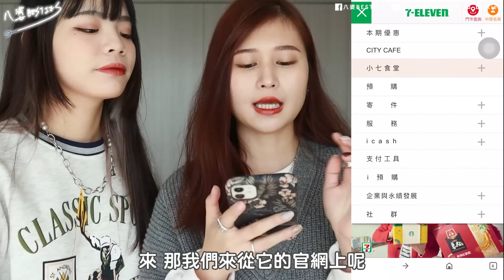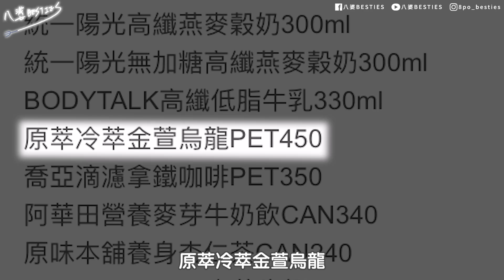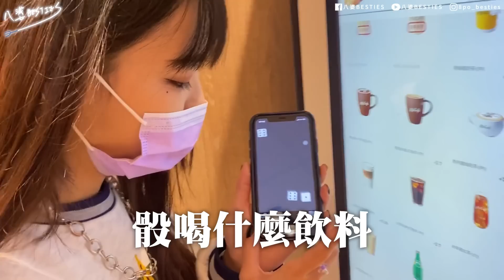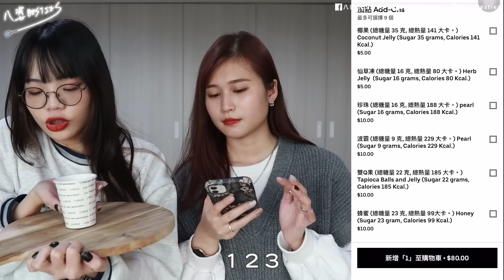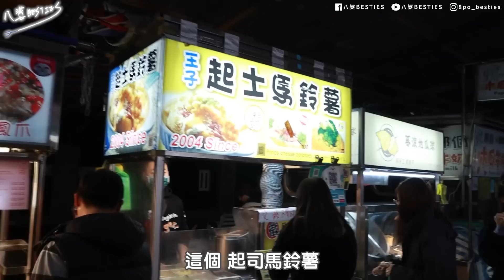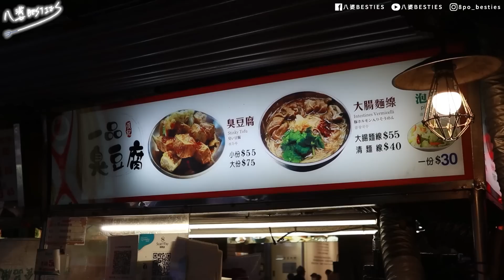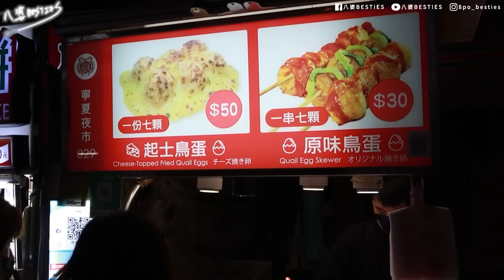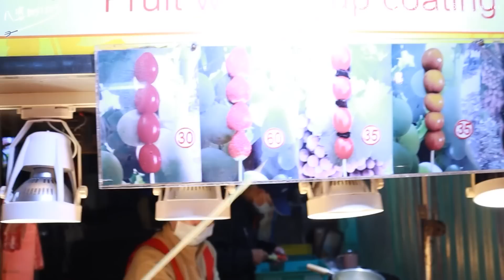【挑戰】24小時用骰子決定一天#4！在超商骰了個寂寞？爽吃寧夏夜市！骰出麻古超雷全糖飲料…│八婆BESTIES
大家想看一整集夜市都用骰子決定嗎！